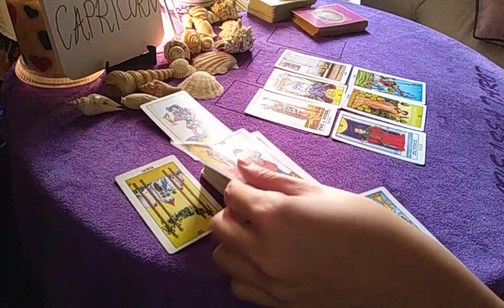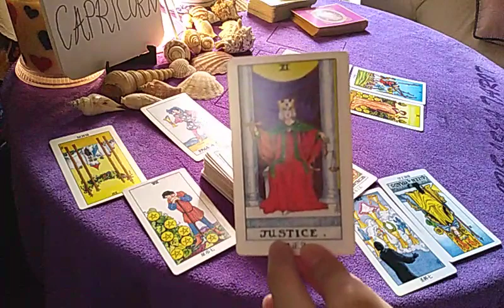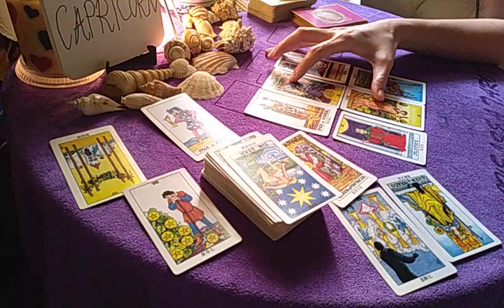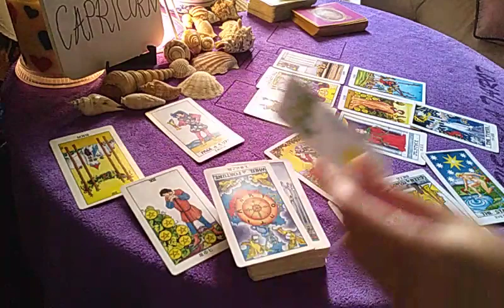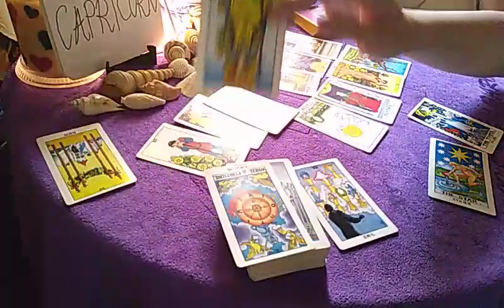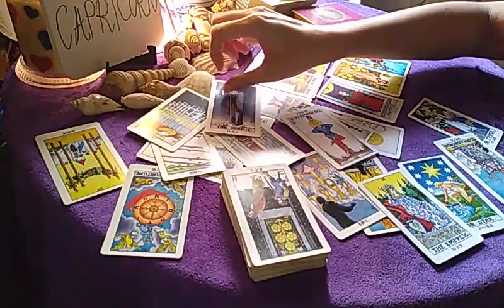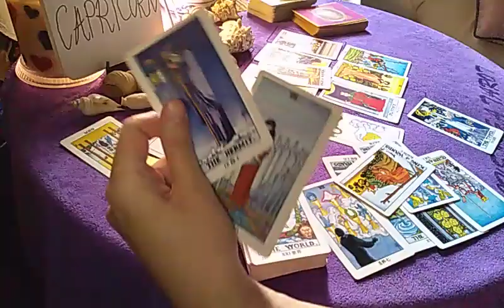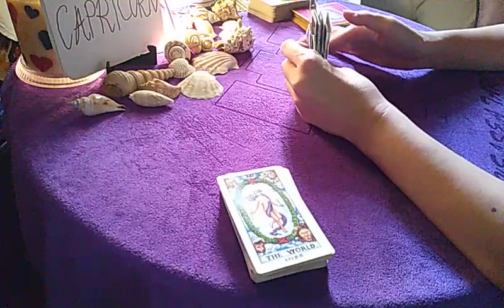CAPRICORN 🌈 PLAYING THE BOTH OF YOU 🌈 23 JUNE 2020 DAILY GUIDANCE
30 minutes reading - USD 15/MYR 60

1 hour reading - USD 30/MYR 120

* I  read Love, Career and Health topics. A minimum of 30 minutes reading per topic.

* I don't read comments on my channel for valid reasons.